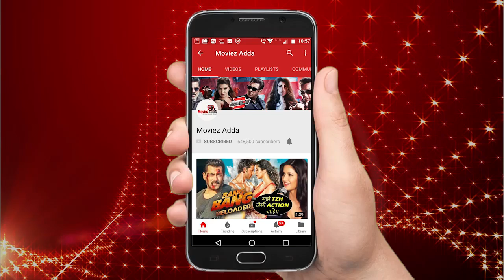Salman Khan की Co-Star Disha Patani ने किया "LIVE STUNTS " Bharat मूवी के लिए | Video